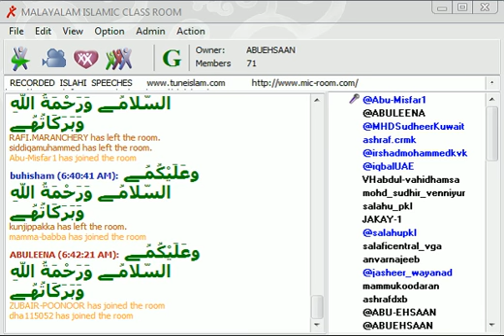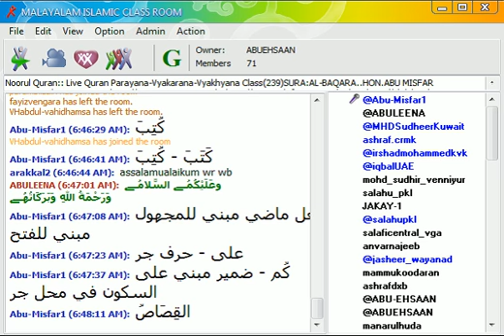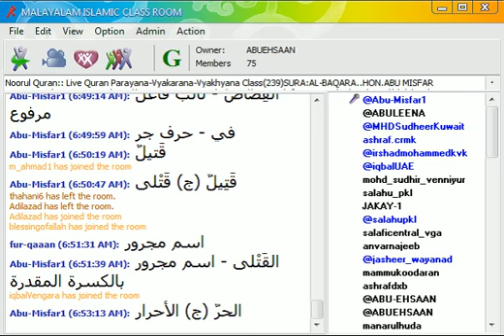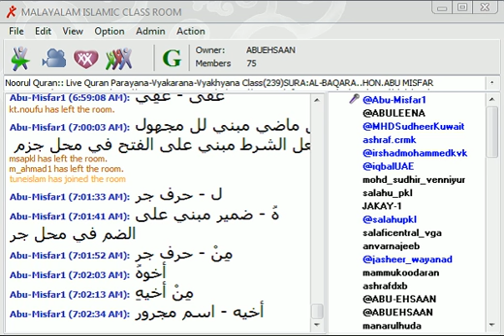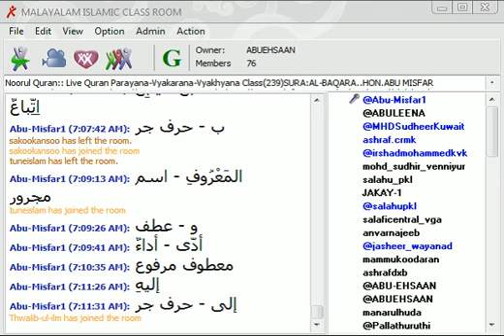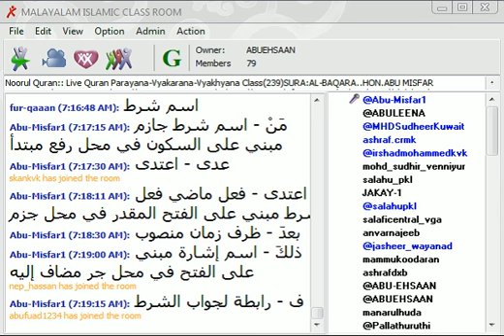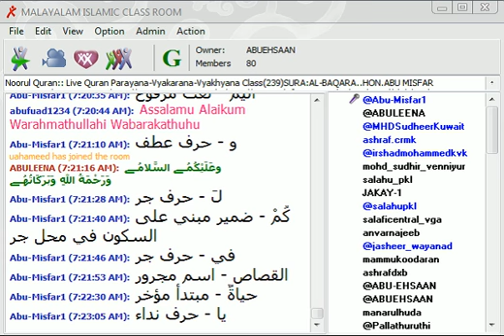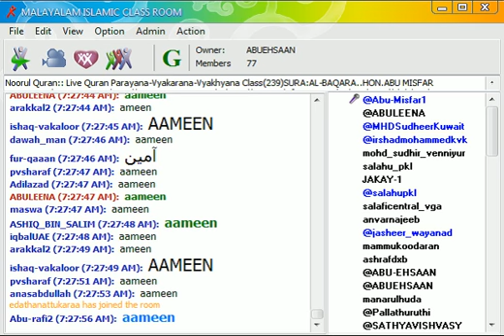Noorul Quran:: Live Quran Parayana-Vyakarana-Vyakhyana Class(239)SURA:AL-BAQARA..HON.ABU MISFAR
Noorul Quran(239) : Baqara 178, 179 grammar. Hon. Abu Misfar.